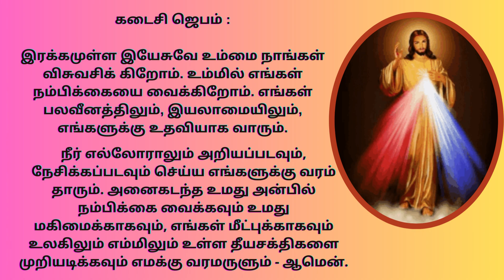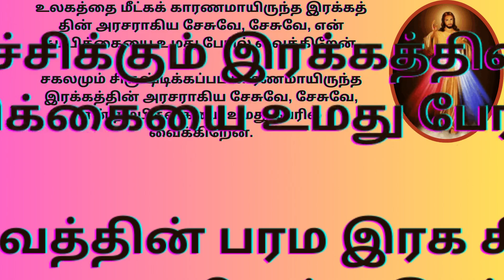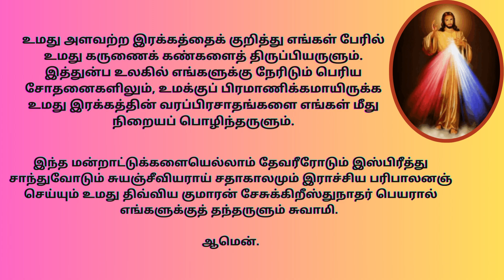இறைஇரக்கத்தின் ஜெபம் | Chaplet of Divine Mercy Prayer in Tamil Intercessory Prayer 18/12/23